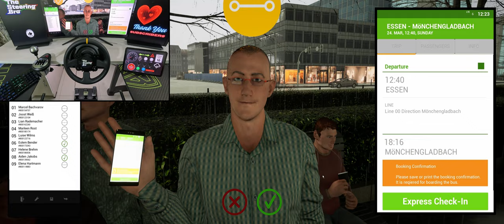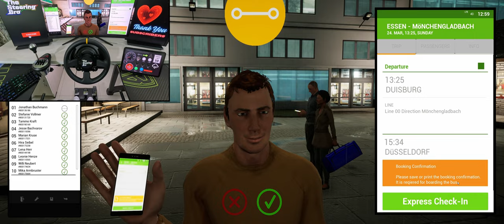Fernbus Simulator - Comfort Class HD Rain Gameplay "4K" | Thrustmaster TX Steering Wheel Gameplay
Experience the ultimate level of realism in the Fernbus Simulator with this Comfort Class HD Rain Gameplay video in stunning 4K resolution! Watch as we navigate through challenging weather conditions with the precision and control of the Thrustmaster TX Steering Wheel. Get ready for a truly immersive gaming experience as we showcase the capabilities of this top-of-the-line steering wheel in action.

Get ready for an immersive experience as we take on the Fernbus Simulator in Comfort Class HD Rain Gameplay.

With stunning 4K visuals, every detail of the rain-soaked roads comes to life, creating a realistic and captivating environment.

And with the Thrustmaster TX Steering Wheel Gameplay, you'll feel like you're actually behind the wheel of a bus, navigating through the challenging weather conditions.

Experience the thrill of driving in the rain as you master sharp turns and slippery roads, all from the comfort of your own home.

So sit back, relax, and enjoy the ride as we showcase the excitement of Fernbus Simulator in Comfort Class HD Rain Gameplay.